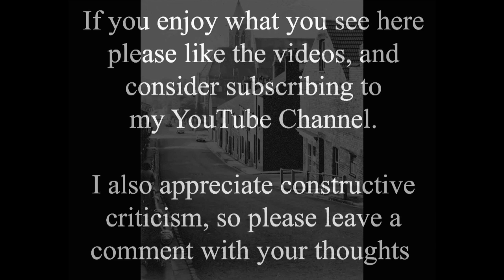Old photos of Lincoln collection (5)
Apologies for posting another collection of old photos rather than a new time shift video. I feel a bit of  a fraud just recycling the work of others instead of creating my own from scratch, but I've just not been able to make any new time shifts recently. Now I'm back from our camping trip to North Yorkshire I hope to get back in the groove of making new time shifts, but for now at lest I know people like to see these old photos.

To be honest this one was a bit of a struggle, trying to find old photos I either hadn't already used for time shifts, or not posted in some form recently, and I hope there aren't any repeats here. I know I've used some of them before, but it was in very early time shifts, which are now more than three years ago.